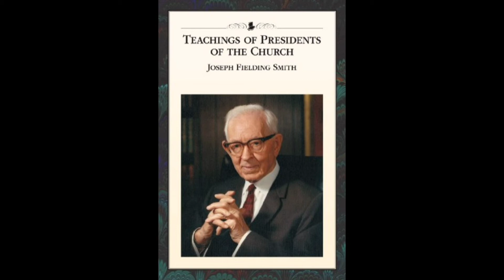23. Chapter 20 - Love and Concern for All Our Father’s Children